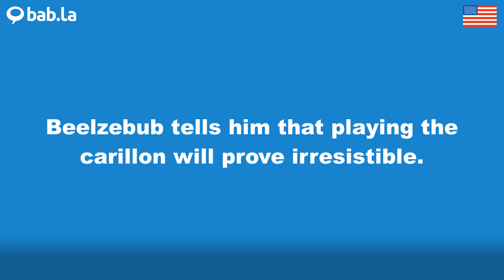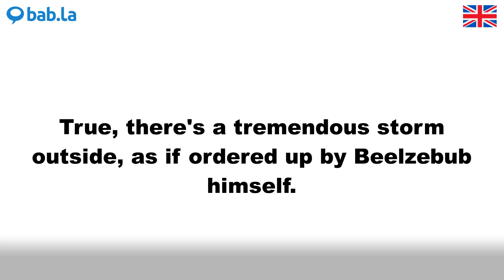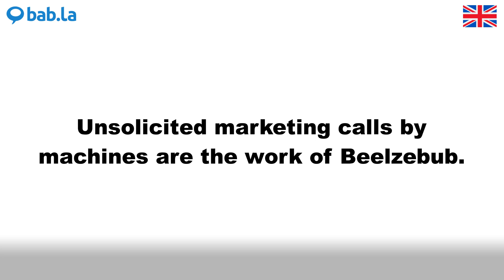BEELZEBUB pronunciation | Improve your language with bab.la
Improve your spoken English by listening to BEELZEBUB pronounced by different speakers – and in example sentences too. Learn and love languages with bab.la.